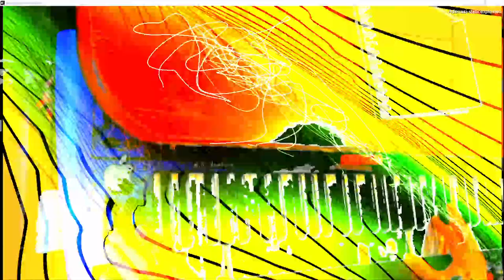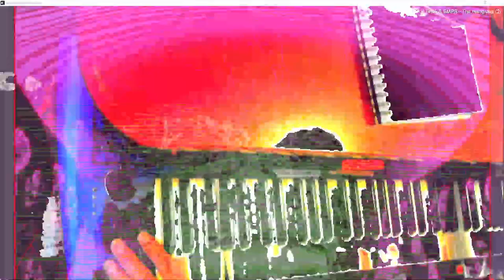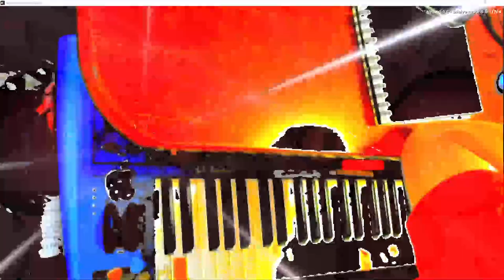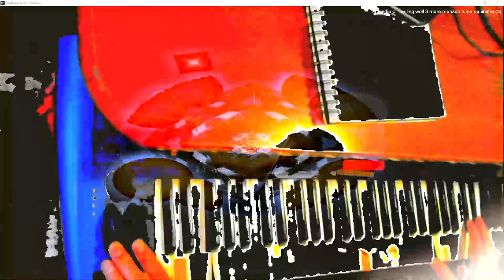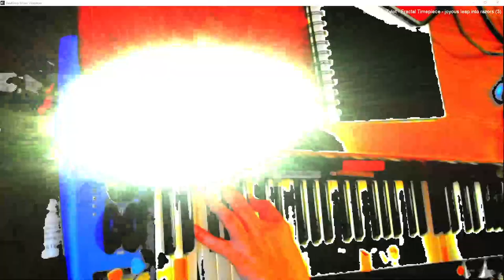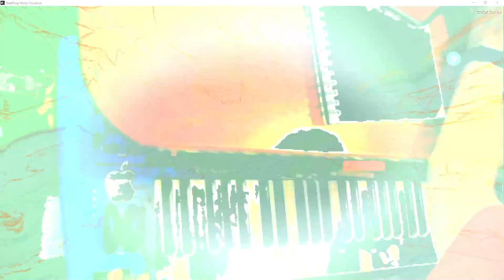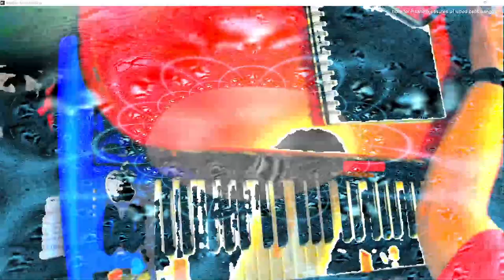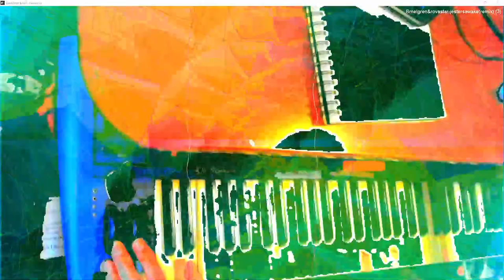[EPILEPSY WARNING] 2023 April 17 21 22 16 est bill newbold *Photosensitivity Warning*